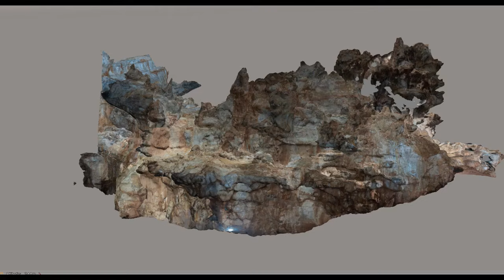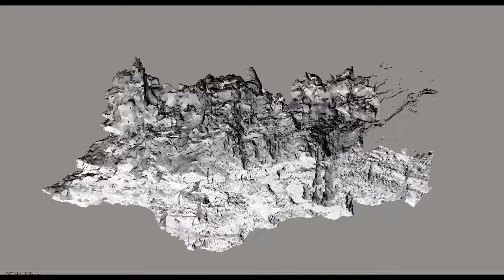Manot Cave 3D Video Rendering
Video credit: Alex Vigman, Israel Antiquities Authority.